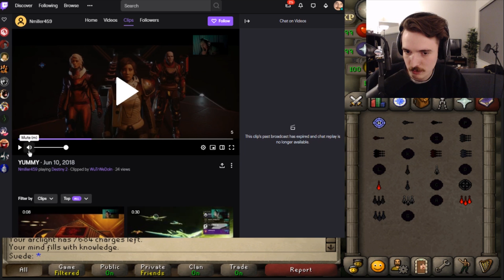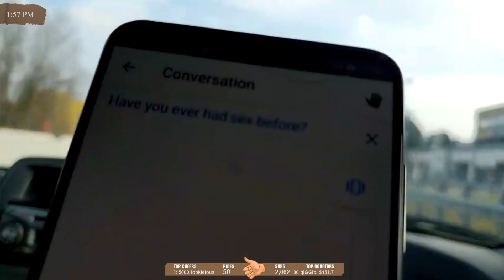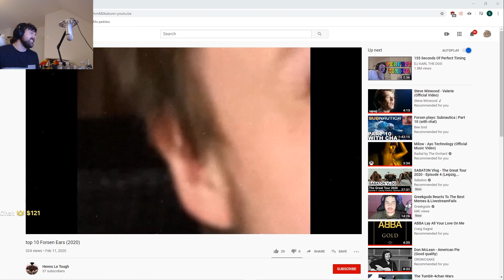Best Twitch Fails Compilation #21 ( Sodapoppin, Forsen... )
Streamers:
0:05 - 0:44
0:44 - 1:10
1:10 - 1:51
1:51 - 2:09
2:09 - 2:25
2:25 - 3:20
3:20 - 3:29
3:29 - 4:01
4:01 - 5:00
5:00 - 5:27